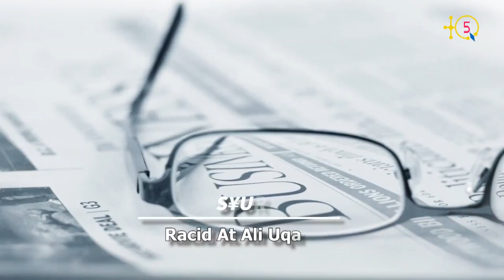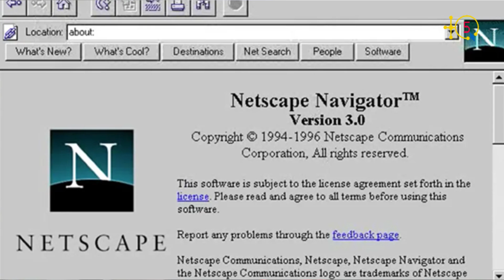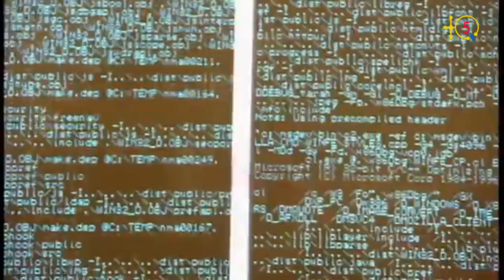Alexandre Lissy, ingénieur DeepSpeech Software : Les outils de Mozilla est une chance pour le Kabyle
Alexandre Lissy d ajenyur DeepSpeech Software γer Mozilla i yellan d takebbanit/tasbeddit tamarikanit. Yeḥka-d amezruy-is akked yicefka-is i yellan d iγbula yeldin am Common Γoice d DeepSpeech. D tagnit i tutlayt taqbaylit i wakken ad tekcem amaḍal umḍin d tiknulujiyin timaynutin.

Alexandre Lissy, ingénieur DeepSpeech Software chez Mozilla, parle de cette compagnie américaine, son histoire et ses différents  ses outils  OpenSource comme Common Voice et DeepSpeech. Une chance pour la langue Kabyle qui lui permettra de rentrer dans le monde numérique et des nouvelles technologies.

TQ5 Media